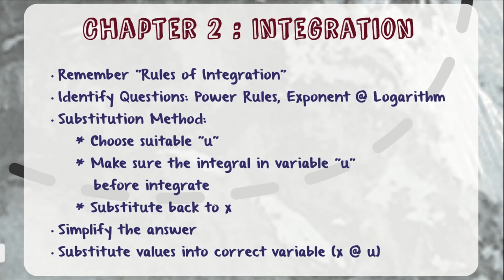TIPS FOR AM025